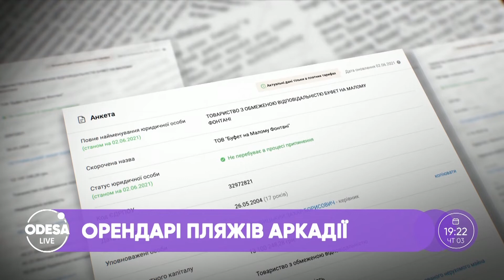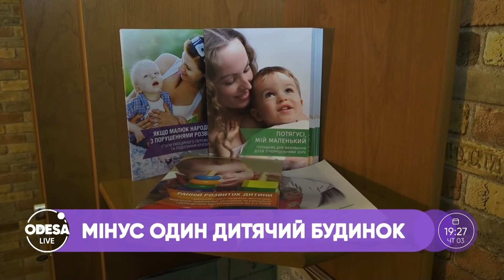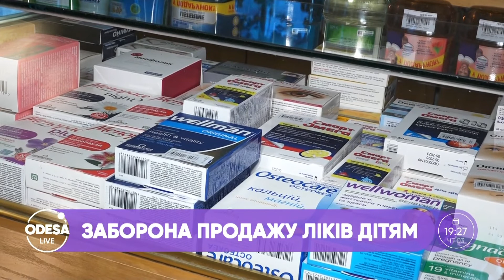Проблеми аварійних будинків/ Брудне Чорне море/ Безпритульні тварини голодують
Чому в Одесі обвалився черговий балкон і хто має нести відповідальність за аварійні будинки?
Яка доля у покинутих тварин та звідки брати гроші на порятунок безпритульних собак?
Хто псує одеське узбережжя та чи будуть пляжі безпечні для відпочинку?